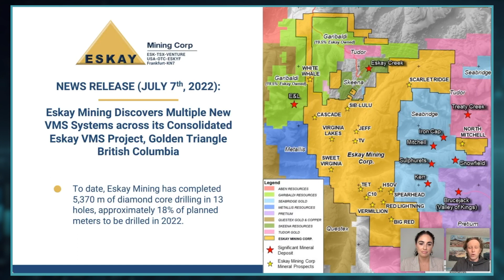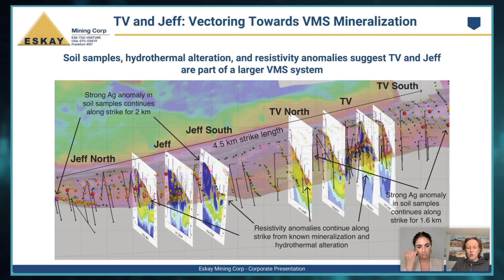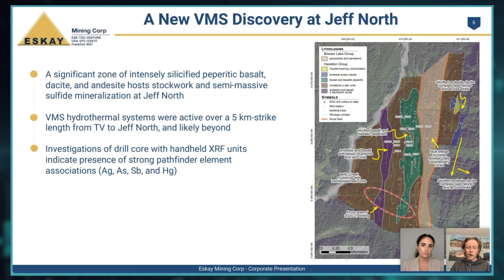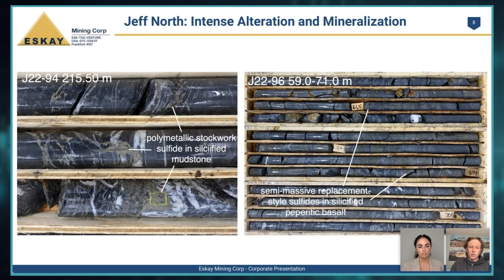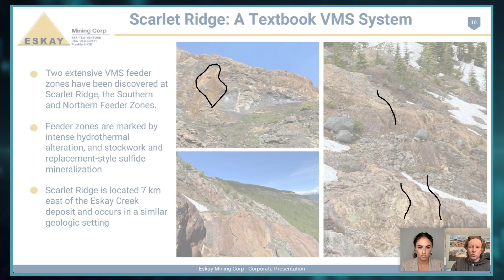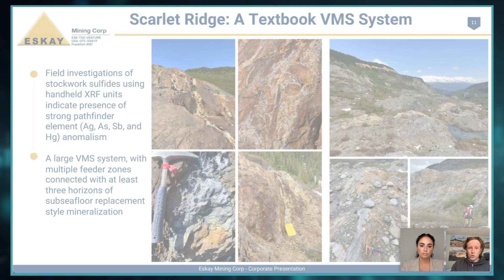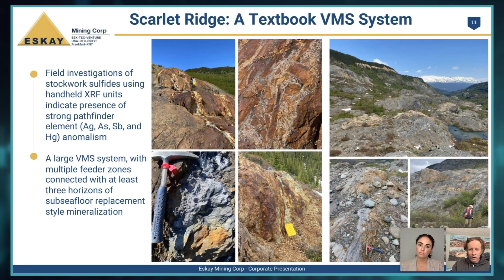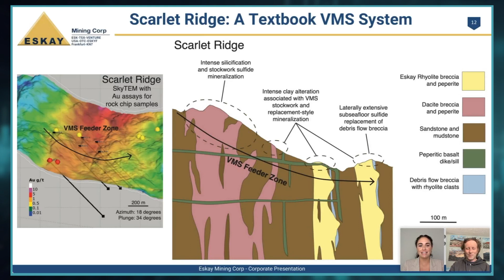Eskay Mining (TSX.V: ESK) | Multiple New VMS System Discoveries (July 7th, 2022)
Eskay Mining's Vice-President of Exploration, Dr. John DeDecker, provides an overview of the recently announced discovery of multiple new VMS systems across the consolidated VMS project, located in the Golden Triangle of British Columbia.